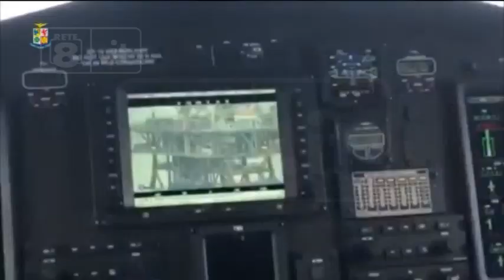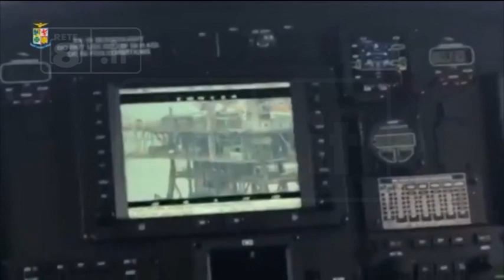Piattaforma ENI - Filctem: “Morte inaccettabile”